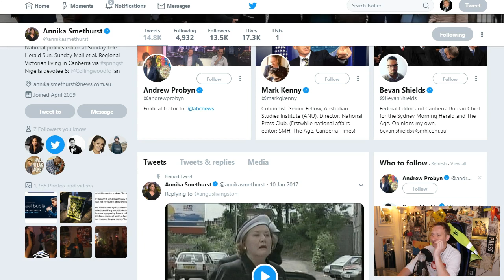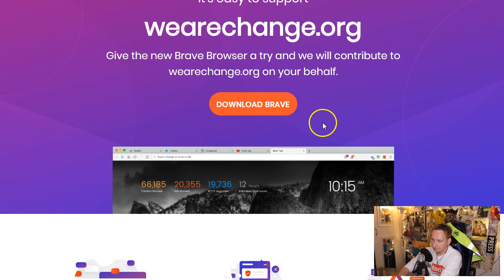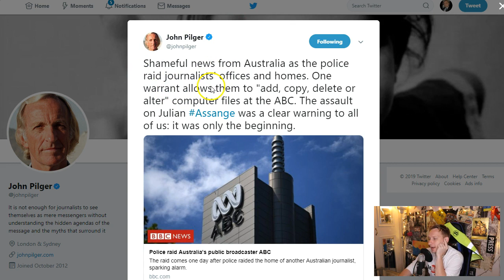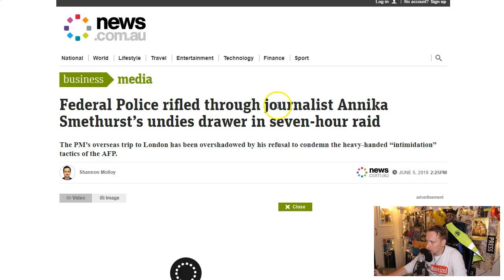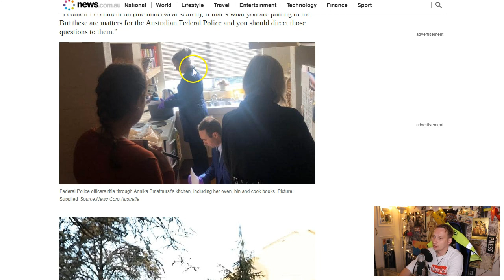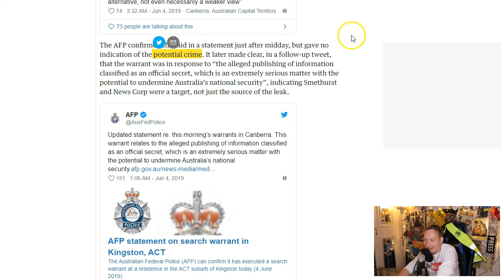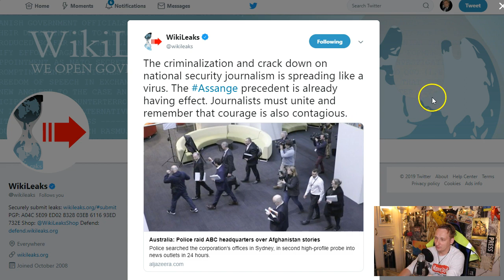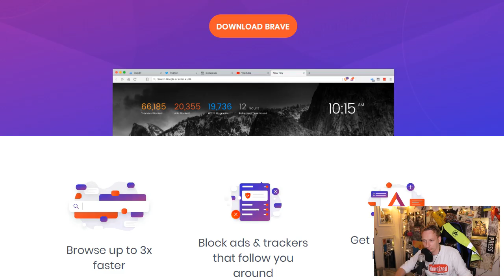Can't Believe What The Government Did To This MSM Journalist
Why Did The Police Raid This Mainstream Journalists House?

The case of Annika Smethurst a mainstream Australian journalist is an important one, please share this